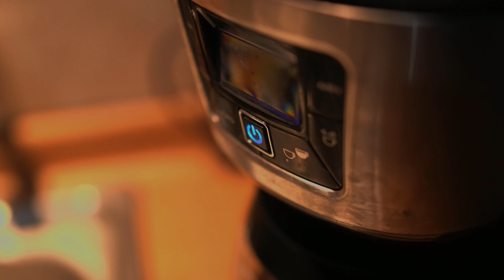Tatuaje Samurái contemplando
Uno de los Arquetipo y Árcanos de la naturaleza Psíquica es la del Maestro y Guerrero, en la que muchas personas encuentran un perfil de disciplina y quietud mental en búsquedas de su propio equilibrio y plenitud. No cabe duda que todos tenemos un poco de ellos dentro.
canción
El Retorno
Mamá Vudú
Cover